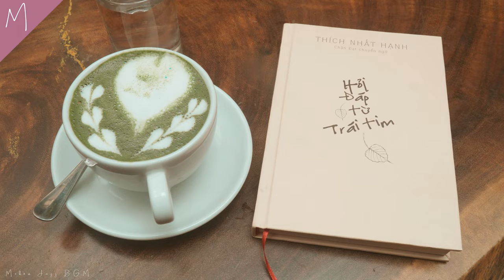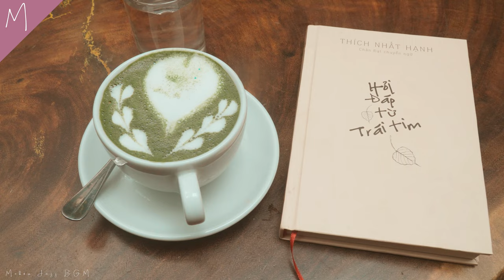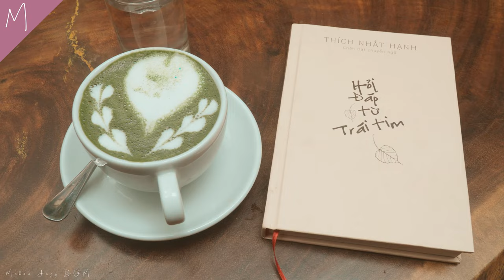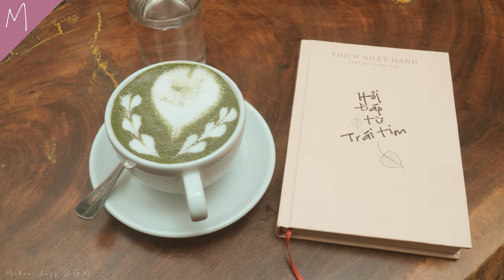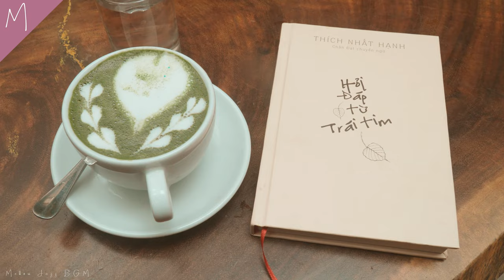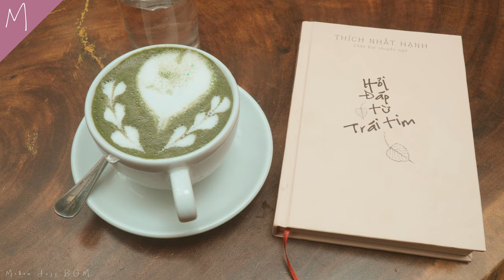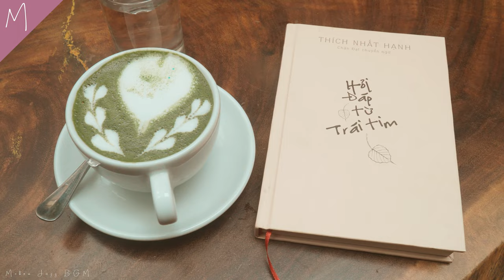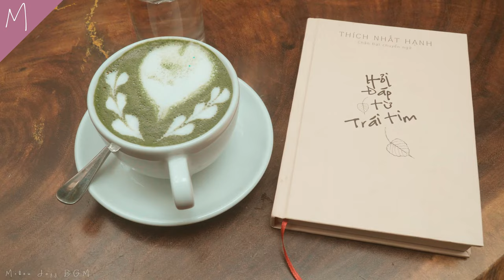Books Cafe & Happy Jazz Music - Bossa Nova, Coffee Shop ASMR, Cafe Sound to Relax, Study and Reduce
Welcome to the relaxing Jazz music world "Mellow Jazz BGM", Wish you have moments of comfort and happiness

💛 All images are taken by us, please do not copy in any form

Video was filmed on : March 14, 2022

List:
[00:00:00] - I Fly With You - Franz Gordon
[00:04:00] - I'd Rather Be Alone - Franz Gordon
[00:08:07] - In a Deeper Sense - Martin Landstrom
[00:11:55] - Wait for You - Lope
[00:13:49] - Under A Smiling Moon - Peter Sandberg
[00:18:13] - This Is What I Want for Christmas - Martin Landstrom
[00:21:35] - Swallows - Hara Noda
[00:24:37] - Stone - Hara Noda
[00:28:38] - Small Hours - Franz Gordon
[00:31:53] - Slide - Hara Noda
[00:35:04] - Seven Falls - Hara Noda
[00:39:08] - Sea Smoke - Gustav Lundgren
[00:43:50] - Sangfroid - Infinity Ripple
[00:46:47] - Plait - Ennio Mano
[00:50:38] - Paris in the Rain - Martin Landstrom
[00:53:53] - Pagina Blanca - Gustav Lundgren
[00:57:11] - One Last Dance With You - The Flax
[01:02:53] - Once - Hara Noda
[01:07:43] - Nightmoves - Wendy Marcini
[01:10:49] - New York in Spring - Jackie Martin
[01:12:32] - My New Home - Rupert Sachs
[01:15:00] - My Foolish Waltz - Wendy Marcini
[01:18:54] - Moonflower - Wendy Marcini
[01:21:53] - Midnight in Carmel - Wendy Marcini
[01:25:27] - Memories of Youth - Martin Landstrom
[01:29:27] - Map_Compass - Hara Noda
[01:32:56] - Like Someone I Know - Almost Here
[01:36:06] - Late Summer Winds - Wendy Marcini
[01:39:55] - Keep It Simple - The Flax
[01:41:50] - Intermission Clouds - Jonah Aardekker